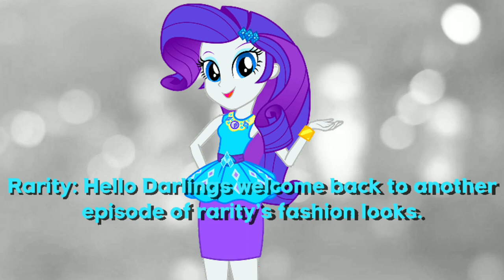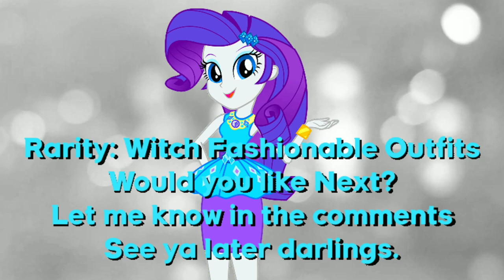Rarity's Fashion Looks: Episode 3 - Camper Outfit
Today on Rarity's Fashion Looks. Her fashion look is camper outfit.